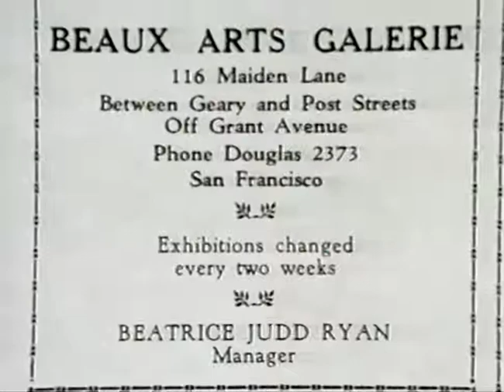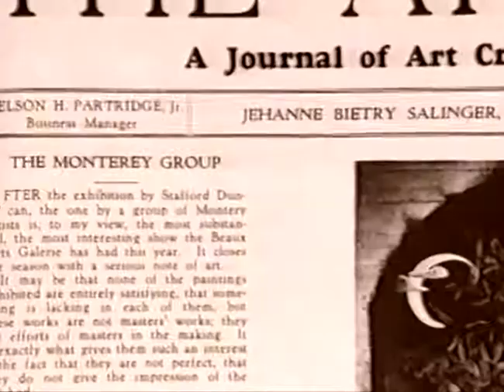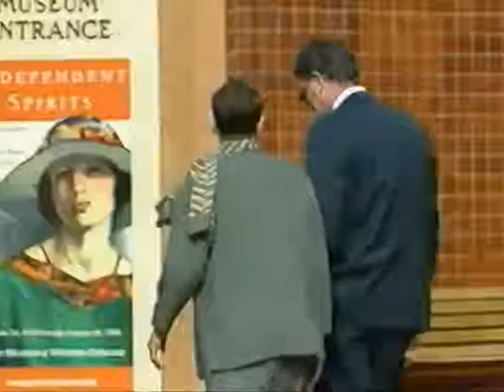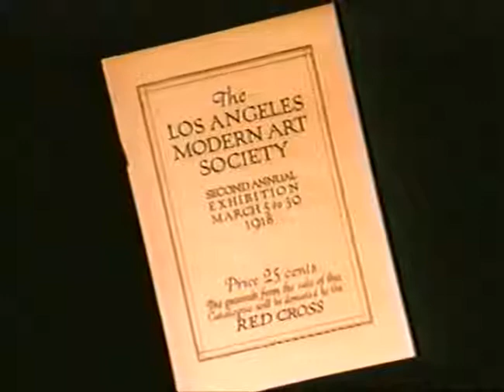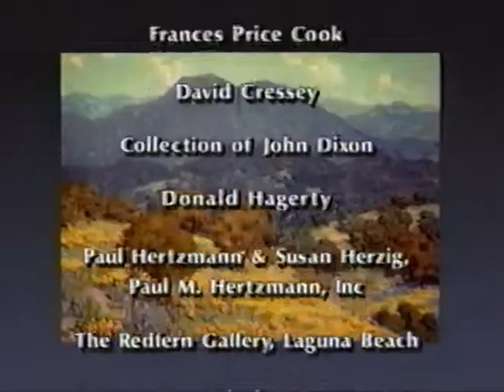Inspirations Of California Episode 4 Beyond Impressionsim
This is episode four of a four part series collectively titled
Inspirations Of California: Early Currents In Art 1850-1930
It was produced by the PBS station of Los Angeles, California KOCE TV in 1996
This video was uploaded for the sole purpose of preservation of a piece of unique older media to keep it from becoming lost. No infringement is intended.